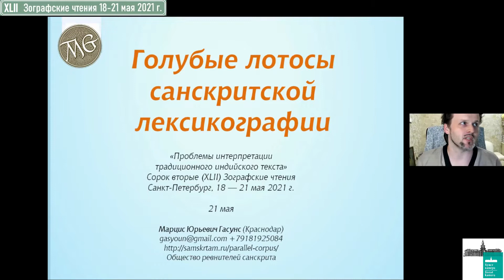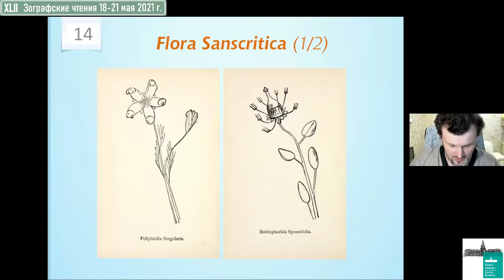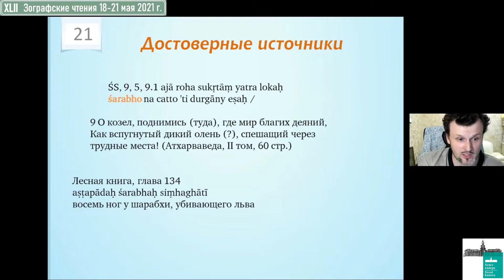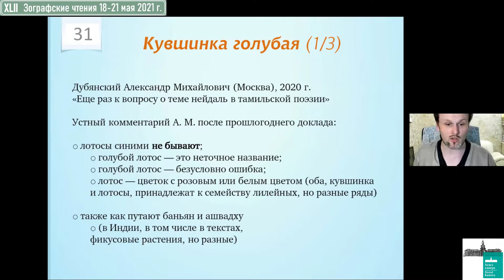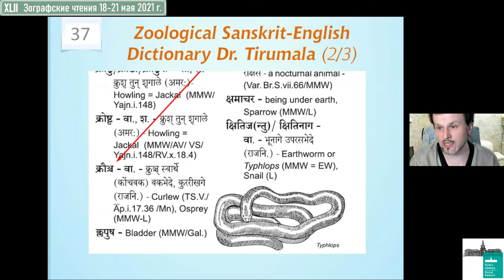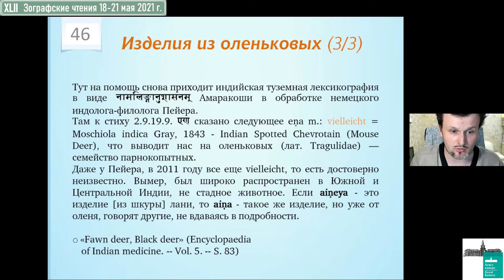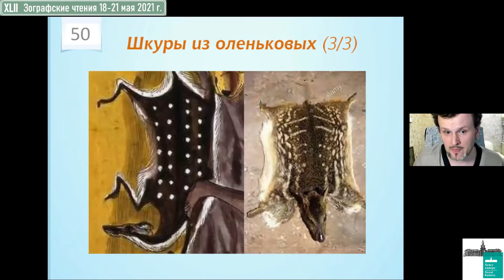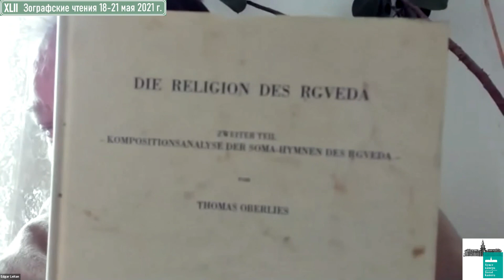Гасунс Марцис Юрьевич. Голубые лотосы санскритской лексикографии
XLII Зографские чтения «Проблемы интерпретации традиционного индийского текста» прошли в мае 2021 года в формате Zoom-конференции. Предлагаем вашему вниманию запись доклада Гасунса М.Ю. "Голубые лотосы санскритской лексикографии".